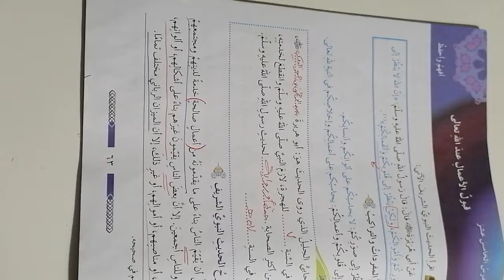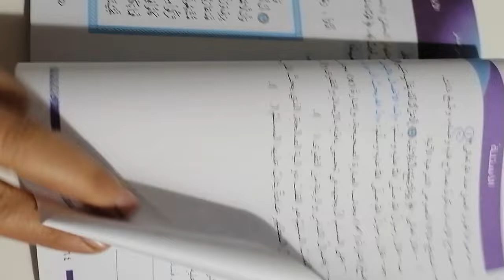السابع التربية الاسلامية قبول الاعمال عند الله تعالى